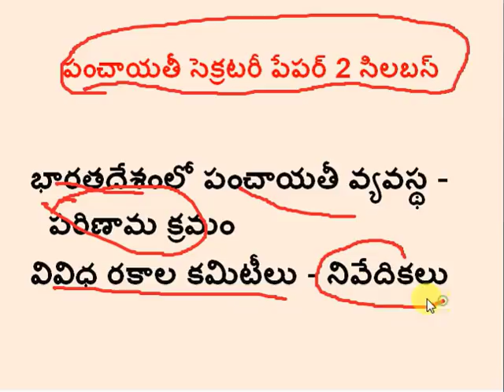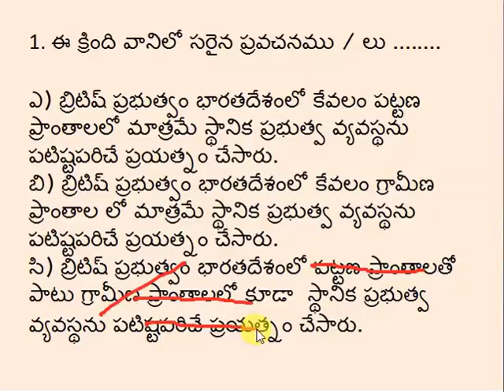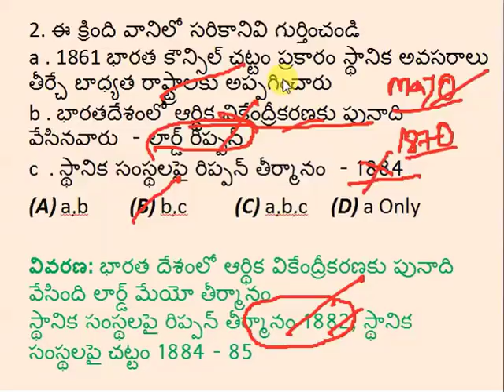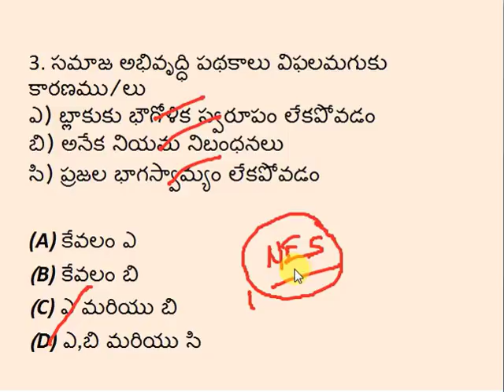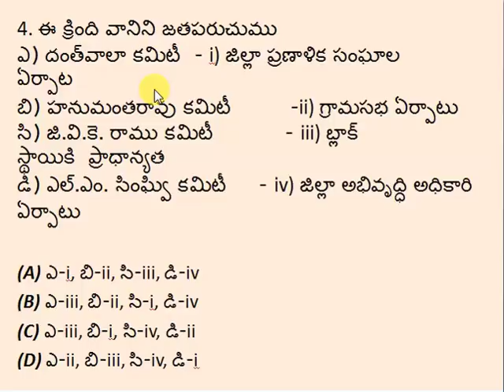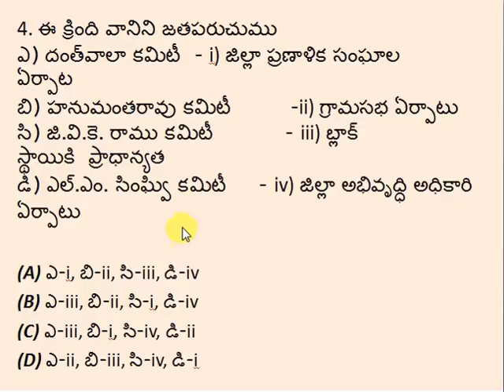APPSC Group 3 Online Classes | Panchayat Secretary Paper 2 Important Questions Part 1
APPSC Group 3 Panchayat Secretary Paper 2 Important Questions Part 1